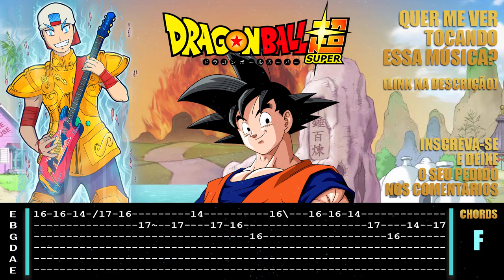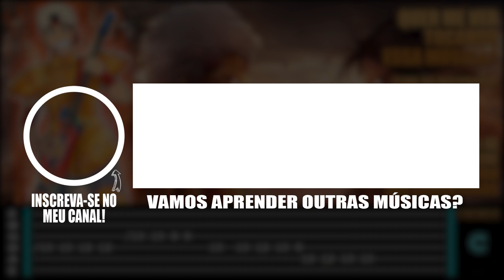Dragon Ball Super (Ending) - "HARUKA" | VIDEO AULA + TABS | Guitarrista de Atena